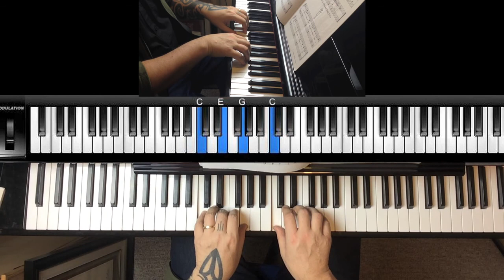A Dozen A Day - blue book - Group 5